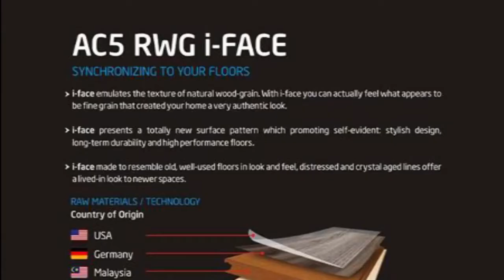PHIM TÀI LIỆU | SÀN GỖ MASSFLOOR | NEWDAY MEDIA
Phim Tài Liệu Sàn gỗ MassFloor
Thực hiện bởi: Newday Media